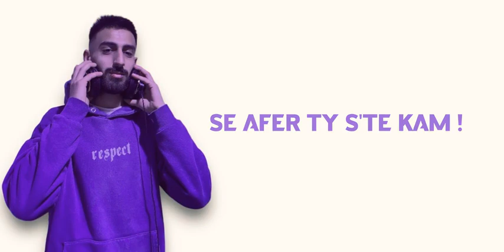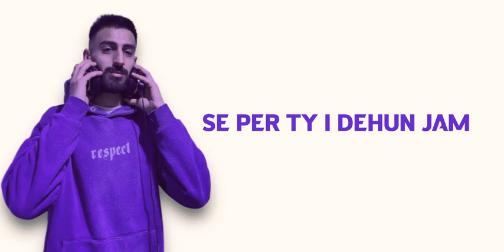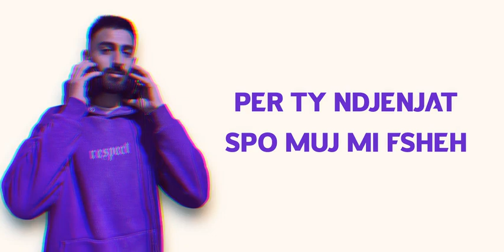ENSSO - I DEHUN JAM (PROD. ERO x BUK1)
🎵 @BareshaNetwork   - Smarturl.it/Baresha

Produced by : Ero & Buk1
Lyrics by Buk1 & GP
Melody lines : Ero
Video by Anonymous
Executive Producer : 83 Musics
Publisher : Baresha Network